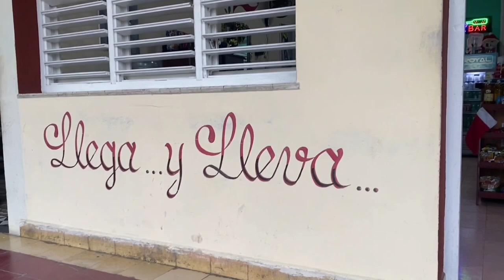Así es la NAVIDAD🎄en CUBA🇨🇺/Los Cubanos la CELEBRAN?🤔*Actualidad 2023|@annapina_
Espero que esté video les guste mucho sobre cómo es la navidad en CUBA 🇨🇺🎄

Música Utilizada en el vídeo:
Music from Uppbeat (free for Creators!)